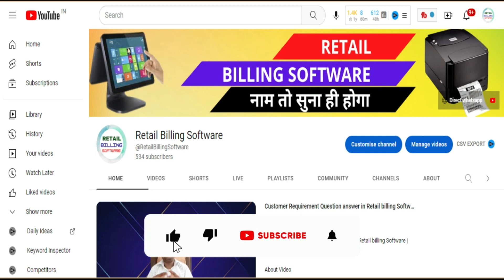फ्री बिलिंग सॉफ्टवेयर | free retail billing software | free me billing software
About Video
इंडिया में पहली बार 15 से 20000 वाला सॉफ्टवेयर बिल्कुल फ्री में माय बिलिंग पैड की तरफ से इस सॉफ्टवेयर के के जरिए आप अपने बिजनेस को बहुत ही आसानी से मैनेज कर सकते हैं साथ में आप देख सकते हैं कि आपके शॉप में या आपके स्टोर में कितना स्ट्रोक है कौन सा सामान ज्यादा सेल हो रहा है कौन सा सामान कम सेल हो रहा है और साथ ही में हम देख सकते हैं इन सब का  रिपोर्ट
इसके जरिए आप अपने बिजनेस के आउटस्टैंडिंग को भी बहुत ही अच्छी तरीके से मैनेज कर सकते हैं कि कस्टमर का कितना पेमेंट उधार है कस्टमर से कितना लेना है सप्लायर को प्रजेंट टाइम में कितना देना है यह सारी चीजें आप बहुत ही आसान तरीके से मैनेज कर सकते हैं |
साथ में ही आप इस सॉफ्टवेयर के जरिये Multi-mode में ऑफर लगा सकते हैं जैसे बाय वन गेट वन फ्री साथ में फ्लैट 50% डिस्काउंट जैसे ऑफर और भी मैनुअल डिस्काउंट भी अगर आप देना चाहते हैं तो वह भी
लगा सकते है
अगर आप किसी भी प्रकार की सर्विस प्रोवाइड करते हैं तो सर्विस को क्रिएट करना सर्विस की रिकॉर्डिंग पेमेंट लेना और उसका रिपोर्ट भी बहुत ही आसान तरीके से आप देख सकते
आप इसमें बल्क में प्रोडक्ट की एंट्री सप्लायर की एंट्री कस्टमर की इंट्री बहुत ही आसान तरीके से कर सकते इस के जरिए आप प्रॉफिट या लोस रिपोर्ट भी देख सकते है ऐसे ही बहुत सरे फीचर्स से लैस सॉफ्टवेयर आप को फ्री me मिल रहा है मात्र 3600/- रुपये AMC चार्ज के साथ 1 साल की फुल सर्विस सुपोर्ट के साथ
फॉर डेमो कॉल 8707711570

For the first time in India, 15 to 20000 software absolutely free from My Billing Pad, through this software, you can manage your business very easily, along with you can see how much in your shop or in your store Stroke is which item is selling more, which item is selling less and at the same time we can see the report of all these
Through this, you can also manage the outstanding of your business in a very good way, how much payment is owed by the customer, how much is to be taken from the customer, how much is to be given to the supplier in the present time, you can manage all these things in a very easy way. Are
Along with this, you can make offers in Multi-mode through this software like buy one get one free along with offers like flat 50% discount and also manual discount if you want to give that too.
Can put
If you provide any type of service, then you can create the service, record the service, take payment and see its report in a very easy way.
You can enter the product in bulk, the supplier's entry, the customer's entry in a very easy way, through this you can also see the profit or loss report, you are getting software equipped with many such features for free, only 3600/ - With 1 year full service support with AMC charge of Rs.